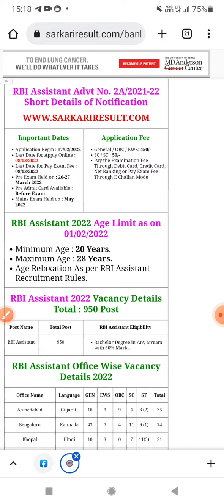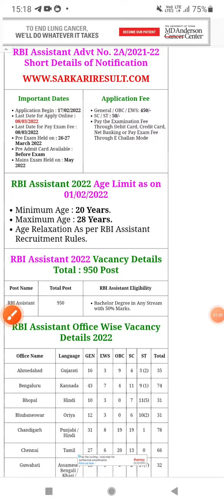# RBI Assitant Last date to fill the form ,8/03/2022.